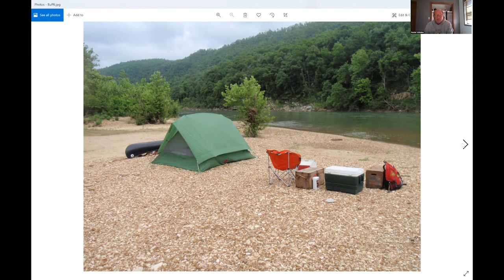Floating the Buffalo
In honor of the fiftieth anniversary of the Buffalo River becoming a national river, Flip Putthoff regales us with his adventures down the river and offers tips for other adventurers who would like to float the Buffalo River from Ponca to the White River.